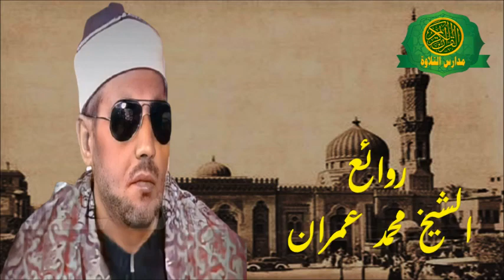ظلم ولكن اصبح مدرسة تدرس الان _ الشيخ محمد عمران _ سورة الانسان